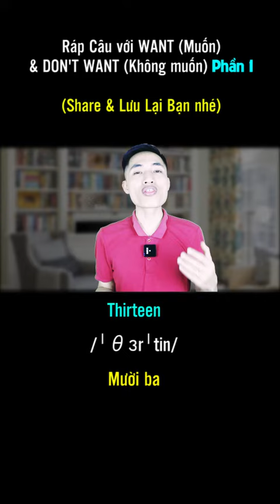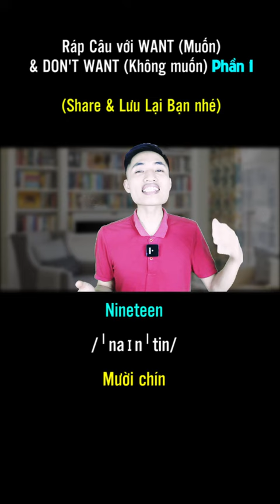Đọc số tiếng Anh Chuẩn Phần 1